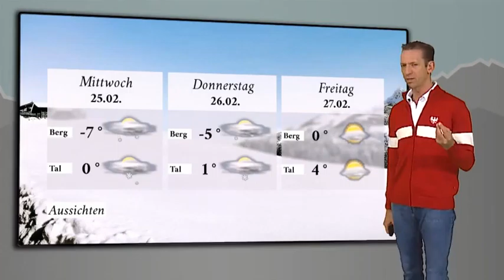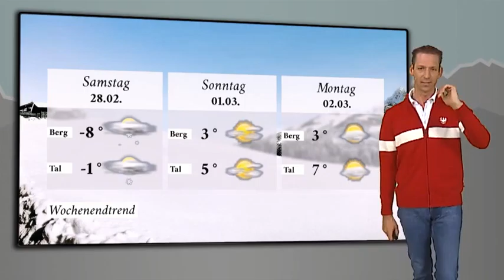Kitzbühel: Das Skiwetter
Wetteraussichten und Freizeitwetter mit aktuellen Party- und Veranstaltungshinweisen bis zum Wochenende aus den Kitzbüheler Alpen in Tirol in Österreich für die Woche.